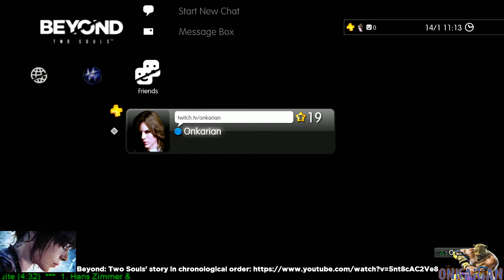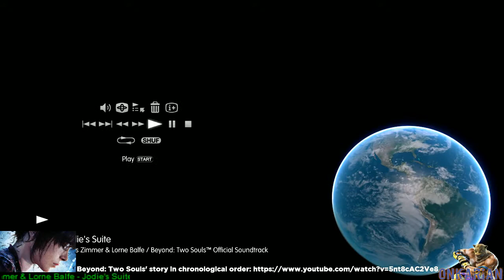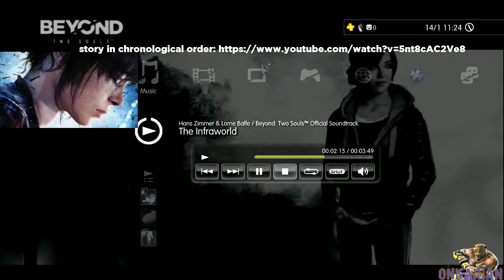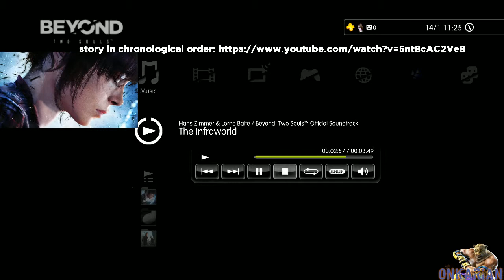Resident Evil: Revelations - Playing "Raid Mode" [Part 67] - 2 / 2